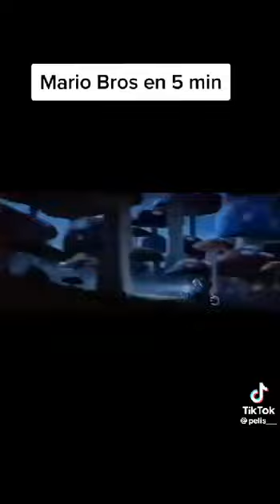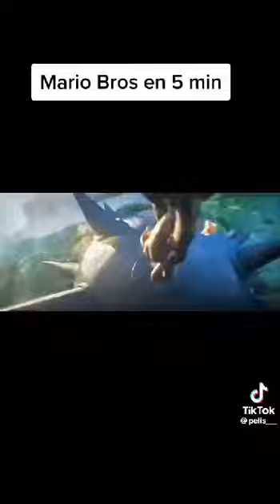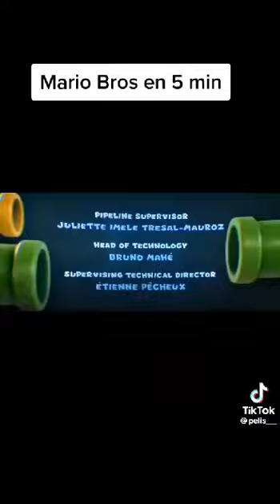Super Mario The Movie Film Showing Speed Up Rewind